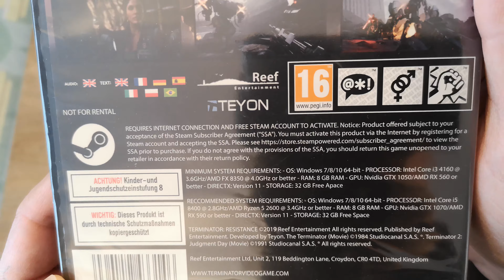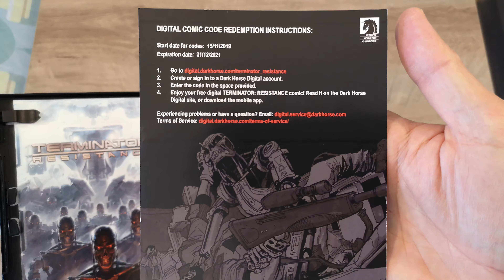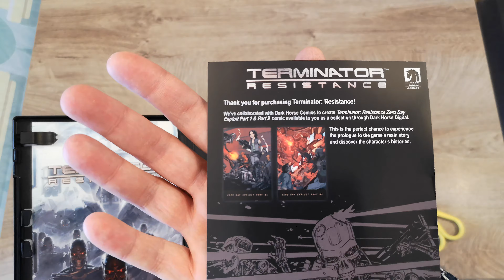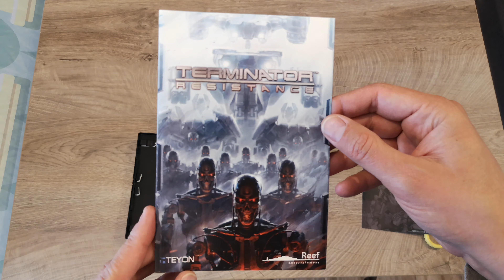Terminator Resistance - unboxing PC